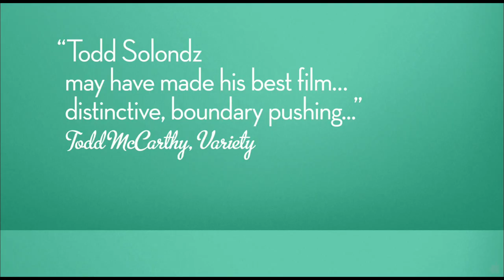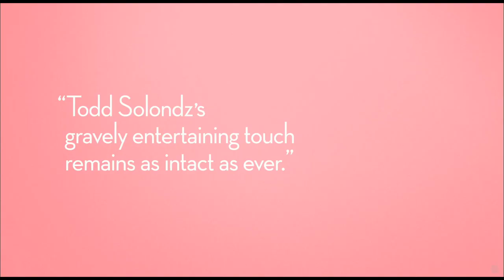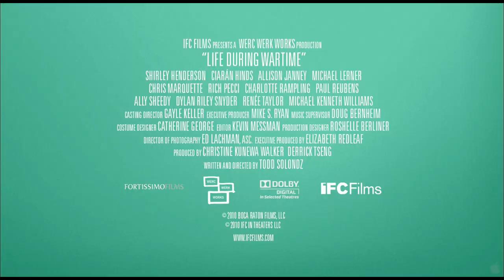Life During Wartime - Trailer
Life During Wartime is a film by Todd Solondz, which premiered at the Venice Film Festival on September 2009.[1] It is a sequel to his 1998 film Happiness, even though the characters are all played by different actors. It stars Allison Janney, Shirley Henderson, and Ciarán Hinds, among others.
The official synopsis of the film is: "Friends, family, and lovers struggle to find love, forgiveness, and meaning in a war-torn world riddled with comedy and pathos".[citation needed] Solondz said Life During Wartime was "a little more politically overt" than previous works."[2]
It won the Golden Osella award for best screenplay at the 66th Venice Film Festival.
The title song is performed by Devendra Banhart. Complete song credits: lyrics written by Todd Solondz; music by Marc Shaiman; produced by Beck and Devendra Banhart; with background vocals by Beck.